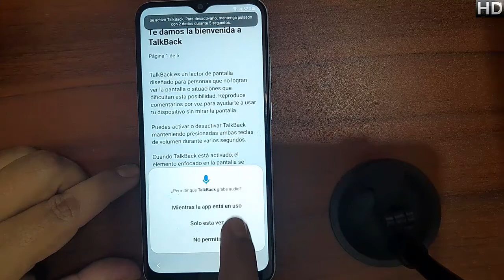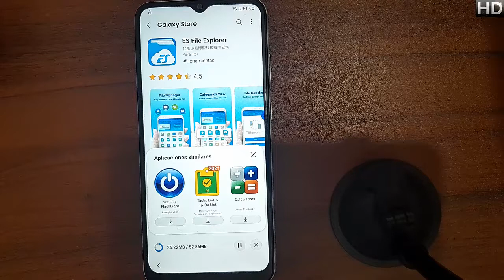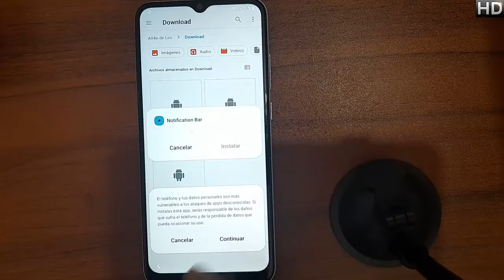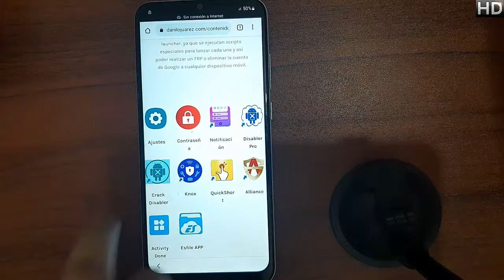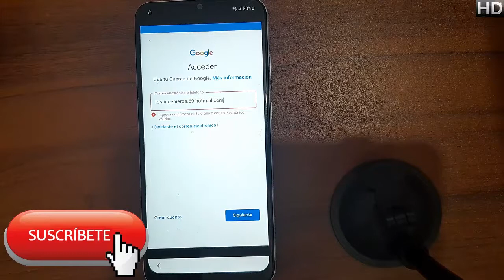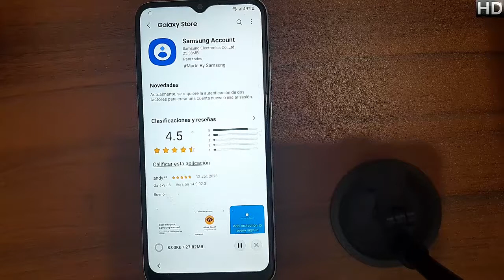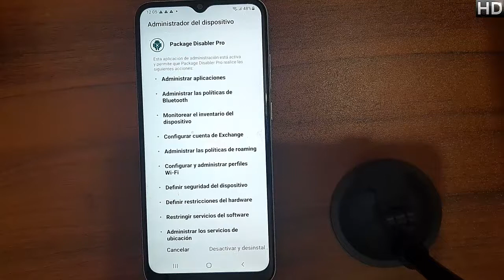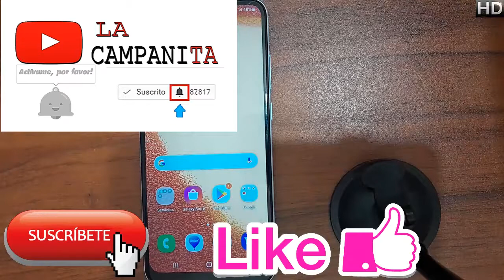FRP samsung a042m NOT SUPPORTED Solucion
@Los Ingenieros

📱En esta ocasión es el samsung a042m #463📱

NUEVO MÉTODO
LINK: